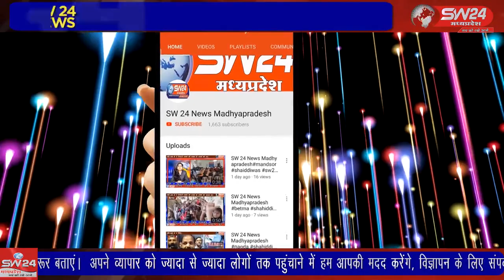SW 24 News Madhyapradesh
खरगोन जिले के शासकीय महाविधालय में जिला स्तरीय युवा उत्सव कार्यक्रम आयोजित हुआ। जिसमे जिलेभर के कॉलेज के विधार्थियो ने हिस्सा लेकर अपनी विधाओ का शानदार प्रदर्शन किया। खरगोन से जयंत गुप्ता की रिपोर्ट